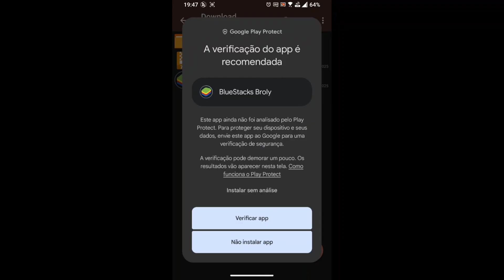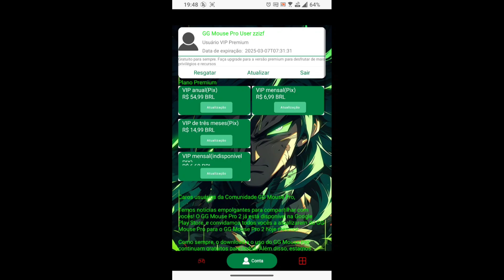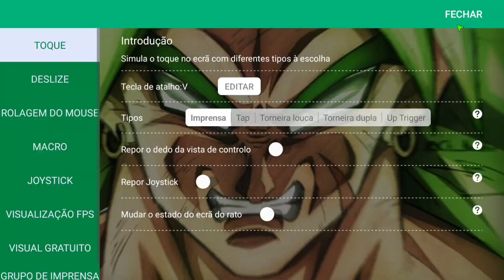Novo Mapeador Para Mobilador. Tema BlueStacks Broly. GG MOUSE PRO📱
Salve família visão rapaziada trazendo mais um vídeo aí né é insano para vocês o mapeador modificado aí né vocês ficaram testando aí né do GG mouse pro tema BlueStack Broly espero que vocês gostem se puder compartilhar o vídeo e deixar o like agradeço bastante é nós tamo junto S2.

Senha no vídeo 😉😉